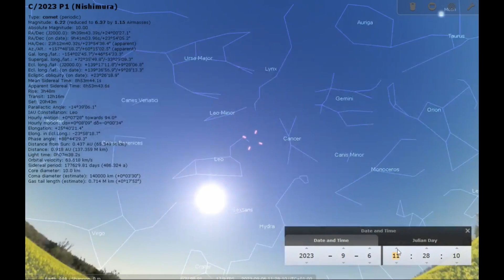Comet Nishimura. Just more media hype?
Comet Nishimura was discovered only discovered on 12 August 2023 by amateur astronomer by Hideo Nishimura. He was taking photos of the sky with a 200mm telephoto lens on a Cannon 6D camera and noticed the very faint object. His discovery was confirmed after he had notified the minor planet center and they checked with the professional sky survey Pan-STARRS who had actually captured images of the comet but not discovered it. The comet's orbit is hyperbolic meaning it entered the Solar System perpendicular to the plane of the planets. Over the next few weeks the comet began to brighten and at the time of this video it is mag 5. Meaning, it is only visible with binoculars or in long exposure photos. Will it continue to get brighter and develop it's tail or will it fade out. Time will tell. Clear skies!